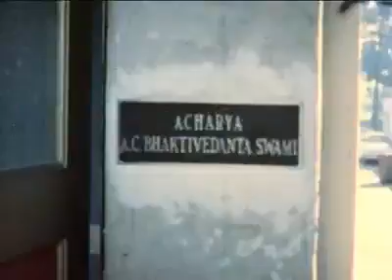6 points to become successful in Bhakti | By:- Srila Prabhupada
Secret of success in Bhakti by Srila Prabhupada